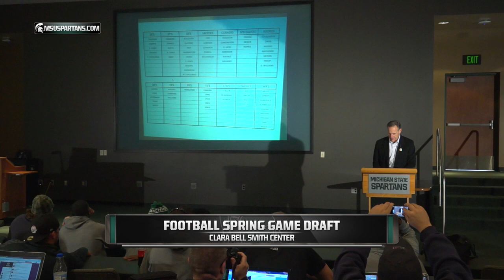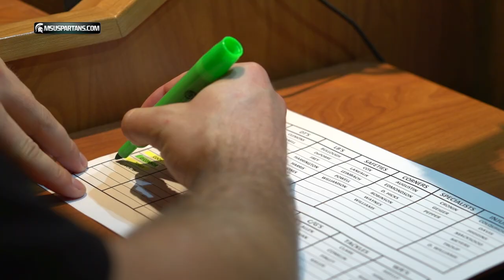MSU Football Spring Game Draft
Sides were chosen for the annual Green-White spring football game with a player draft Wednesday afternoon in the auditorium at the Clara Bell Smith Center.